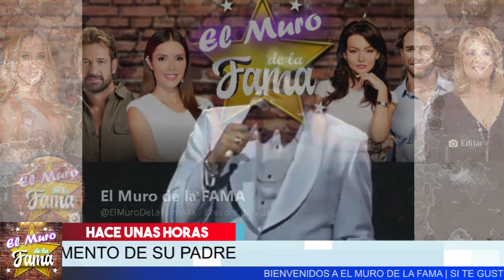🚨❌𝗝𝗢𝗦𝗘 𝗝𝗢𝗘𝗟 Pone En Su Sitio A Su HERMANA 𝗣𝗢𝗥 𝗟𝗢𝗦 𝗨𝗟𝗧𝗜𝗠𝗢𝗦 𝗗𝗜𝗔𝗦 𝗗𝗘 𝗦𝗨 𝗣𝗔𝗗𝗥𝗘 𝗝𝗢𝗦𝗘 𝗝𝗢𝗦𝗘.🔴